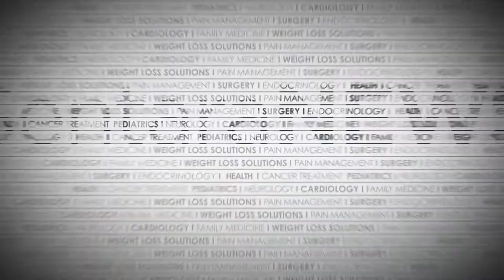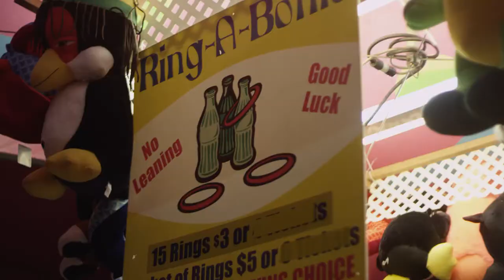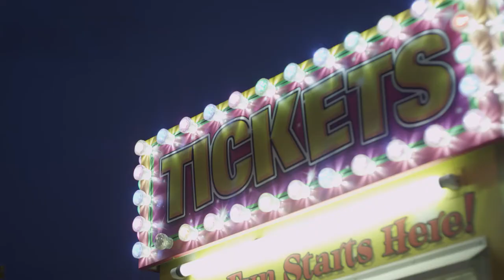Beating the odds: Pat and Jody Cadwell, kidney donation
When Jody Cadwell was facing dialysis and a kidney transplant, his wife was among the first to step forward. Beating the 1 in 100,000 odds, the pair was a match and both are doing well today. They have been reminded about what it means to treasure life, love and family.